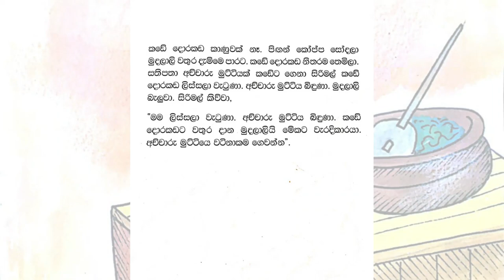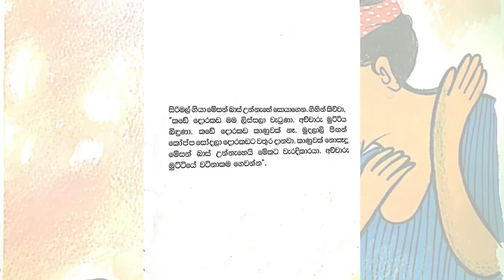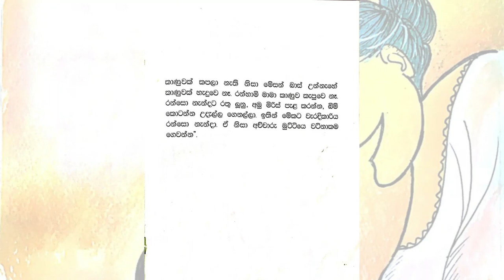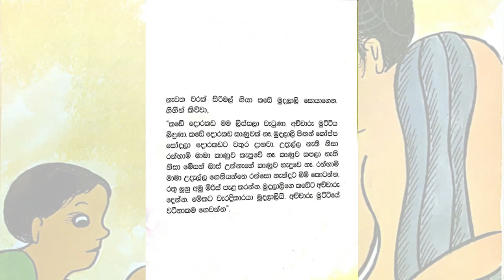අච්චාරු මුට්ටිය /Achcharu Muttiya/Sinhala lama kathandara/Sinhala Story by Sybil Weththasinghe Nanda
Original Book by - Sybil Weththasinghe